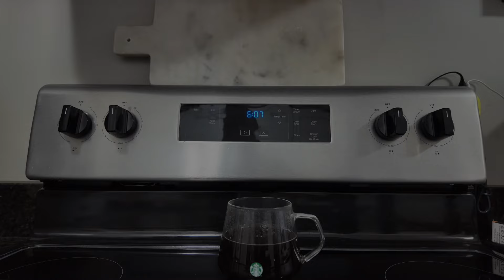Living Alone Series|VLOGTOBER15|shop your closet for vacation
Hey Survivors! Welcome back to a new vlog! I hope you enjoy!